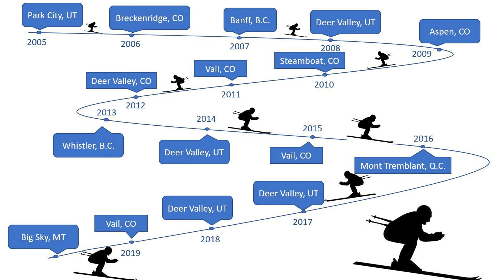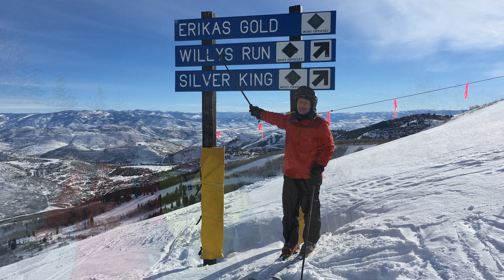Happy 80th Birthday Dad! Enjoy This Ski Trip Montage Promoting William Albert Towsley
Ski Legend William Albert Towsley, "The Beast From The East"  - Dad, Happy 80th Birthday!

Enjoy this ski montage of 15 years of consecutive ski trips with the boys. (so many laughs, cheers, and memories that we ALL will cherish forever!!!) Amazing...never missed a single year. (Bill Towsley)

Celebrating some of the BEST and MOST beautiful ski towns and ski resorts that USA and Canada have to offer!

HERE IS TO MANY MORE!

William Albert Towsley (Bill Towsley)
by Gregg Towsley